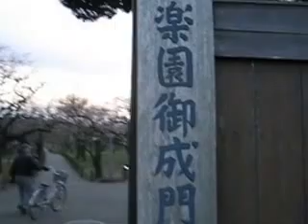［平成２６年３月7日夕方］ 水戸偕楽園の梅③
水戸偕楽園東門から偕楽園の中を通り偕楽園御成門まで！
ブログ　偕楽園・千波湖の四季！！
梅の開花写真も載せています！